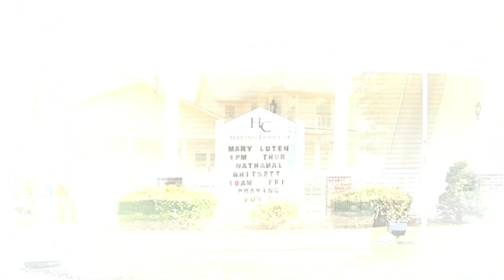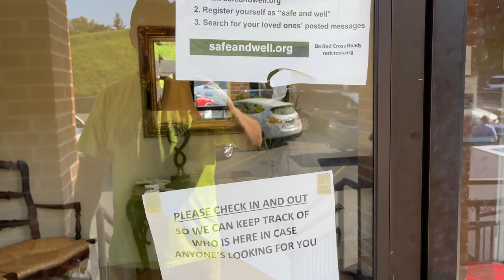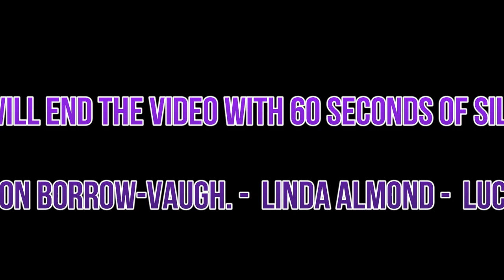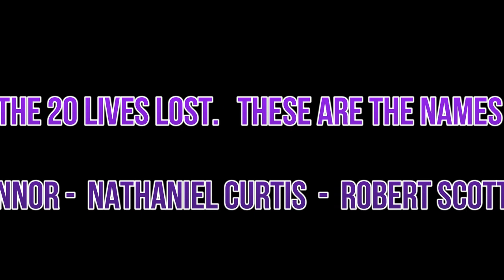Waverly Flood Recovery - We spend a day helping in recovery efforts and tour some of the damage!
Waverly Flood Recovery -  We spend the day helping to clean up damage and spread hope amongst those impacted by this tragic event.

Our Channel’s main theme is “positivity” with focus on pausing to enjoy life’s moments and when possible “paying it forward” by using our time, money and resources to support a good cause.   The content mainly focused on a few of our favorite passions:  Dogs, Homestead Life, Motorcycles, RV life and Travel with as much focus as possible around doing good for people, pets and our environment.  We initially spent 9+ months per year traveling in our 40ft Motorhome Toy-hauler with our 2 dogs and our 2 Harley’s, capturing interesting destinations, reviewing RV parks, Boon-docking locations, restaurants, products and hotels along the way.  However, in late 2020 we purchased 26 acres in Central Tennessee and are remodeling the small home and outbuildings there for the time being.   We do put other content up from time to time however most of our content will be focused on the above.  If you find something you like but don't care for other topics we have made it easy for you by having a playlist for the topic of most interest.  We welcome any and all comments and feedback and Thanks for watching, we hope you subscribe to the channel and connect with us so we can get to know you and hear about your life journey as well.